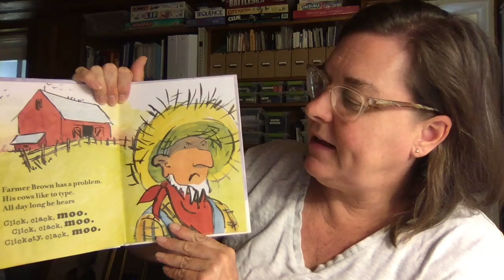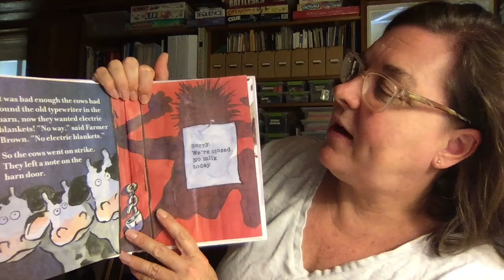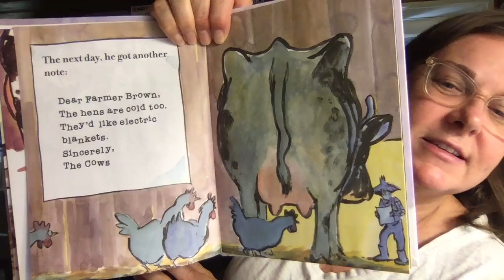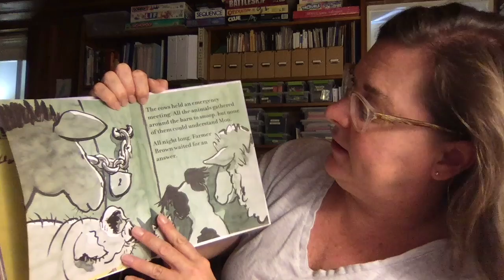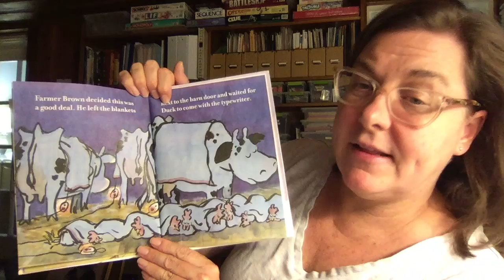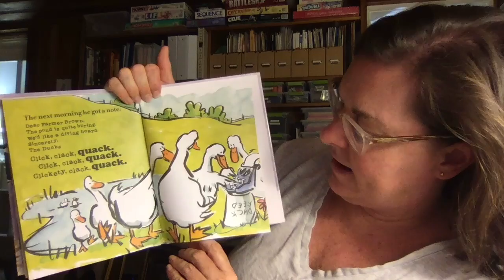Read Aloud-Click, Clack, Moo. Cows That Type